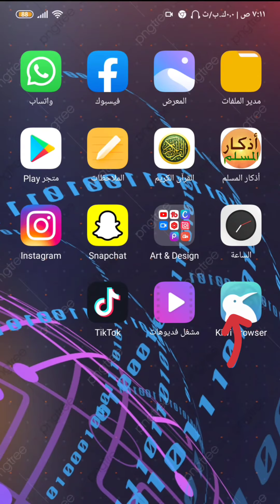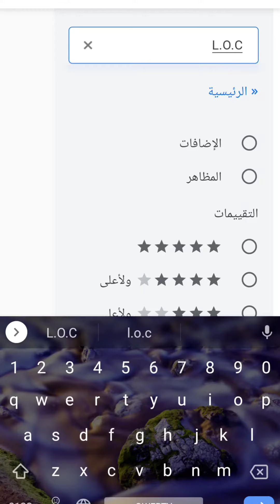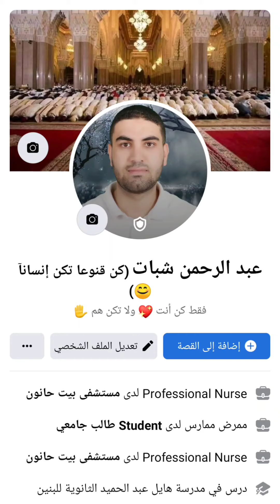تفعيل درع الحماية في فيس بوك | اضافة درع للصورة الشخصية في فيسبوك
رابط الإضافة الجديدة
(افتح الرابط عبر متصفح كيوي فقط حتى لا تواجهك مشاكل)

وصف الفيديو 🌷

اضافة درع الصورة الشخصية في فيسبوك - درع الحماية 2021 او اضافة درع الحماية للفيسبوك ، تفعيل درع الحماية الصورة الشخصية 😉💯 من خلال طريقة تفعيل درع الحماية على حسابك الفيسبوك بثواني لحماية حسابك 2021، او طريقة تفعيل درع حماية فيسبوك2021. كيفية تفعيل درع الحماية للفيس بوك ثم كيفية قفل الملف الشخصي في الفيس بوك ، تفعيل درع الحماية للفيسبوك | اخر تحديث وكذلك اسهل وافضل طريقة تفعيل درع حماية صورة شخصية للجميع بدون vpn وايضا طريقة إضافة درع الفيسبوك لحماية الصورة الشخصية من السرقة تحديث2021، تفعيل درع الحماية لحسابك على الفيسبوك بطريقة سهلة ومضمونة 100٪ تحديث 2021 وكذلك ميزة قفل حسابك الشخصي في الفيسبوك بدون برنامج او رابط خارجي || طريقة آمنة 2021 من خلال طريقة قفل الملف الشخصى على حساب الفيسبوك بدون برامج.

درع الحماية
فيس بوك
الصورة الشخصية للفيسبوك
الفيس بوك
تسجيل دخول فيس بوك
فيسبوك تسجيل الدخول
تنزيل فيس بوك
فيسبوك لايت
فيس بوك تسجيل دخول
فيسبوك لايت تسجيل الدخول
فيسبوك تسجيل الدخول الى فيس بوك
أريد الدخول إلى حسابي في الفيس بوك
فيس لايت
إنشاء حساب فيس بوك

اريد الدخول إلى الفيس بوك الخاص بي
تحميل فيس بوك
تنزيل فيس بوك لايت
دخول فيس بوك
تسجيل الدخول الى فيسبوك
تسجيل دخول الفيس
فيس بوك تحميل
فيس بوك تنزيل
تسجيل دخول فيس بوك من جوجل
تحميل فيسبوك
فتح فيسبوك
تحميل فيسبوك لايت
تنزيل فيس بوك 2020

تسجيل فيس بوك
تنزيل الفيس بوك
زخرفة يقبلها الفيس
الفيس بوك الخاص بي
تنزيل فيسبوك لايت القديم
انشاء حساب فيس
صور فيس
تنزيل فيس لايت
فيس بوك تسجيل
فيس بوك عربي
فيسبوك مجاني
صفحتى على الفيس بوك
تنزيل فيس بوك عربي
الدخول على الفيس بوك بدون تسجيل
تسجيل الدخول فيس بوك لايت
تحميل فيديو من فيس بوك

اريد الدخول إلى حسابي في الفيس بوك
اسماء فيس
تحميل الفيس بوك
انشاء حساب فيس بوك
اسماء فيس بوك بنات
تسجيل دخول فيسبوك جديد
اسماء فيس بوك
صور فيس بوك
اسماء مزخرفة يقبلها الفيس
بوستات فيس
تحميل فيس بوك بسهولة
فتح فيسبوك جديد
اسماء للفيس بوك للبنات حلوة
تحميل فيس بوك للكمبيوتر
إنشاء حساب فيس بوك ثاني
تسجيل دخول الفيس بوك
فيسبوك لايت تنزيل
اسماء فيسبوك
تحميل فيس لايت

صور للفيس
زخرفة اسماء فيسبوك
تنزيل الفيس
دخول الفيس
الصورة التي تغلق الفيسبوك
دخول الفيس بوك الصفحة الشخصية
سيرة ذاتية للفيس
فيسبوك تسجيل الدخول او الاشتراك
زخرفة اسماء يقبلها الفيس
حساب فيس بوك
اسماء فيس مزخرفة
تسجيل الدخول للفيس بوك
حذف حساب فيسبوك
اختراق الفيسبوك عن طريق رابط الصفحة الشخصية
استرداد حساب فيس بوك عن طريق الاسم

تسجيل دخول فيس بوك جوجل كروم
فيس بوك الصفحة الشخصية
أريد الدخول إلى الفيس بوك الخاص بي
فيسبوك تسجيل الدخول وكلمة السر
فتح حساب فيس بوك
استرجاع حساب فيس بوك
فيسبوك ماسنجر
اسماء مزخرفة يقبلها الفيس بوك 2020
انشاء فيس بوك
فيسبوك تسجيل الدخول إلى فيس بوك
تحميل برنامج الفيس بوك القديم
استرجاع حساب فيس بوك اذا نسيت كلمة السر ورقم الهاتف
فيسبوك بوك

تحميل فيسبوك لايت 2021
دخول الفيس بوك
تحميل فيسبوك لايت 2
استرداد حساب فيس بوك
تنزيل فيس بوك 2021
فيس بوك دخول
اسماء فيس حزينة
اسماء فيس بوك بنات كيوت
فيس بوك بنات

درع الحماية على فيسبوك أو اضافة درع الحماية للصورة الشخصية من قبل درع الحماية للفيس بوك، درع الحماية لصورة الفيس بوك ثم اضافة درع للصورة الشخصية من أجل تفعيل درع الحماية للفيسبوك. تفعيل درع حماية فيسبوك أو تفعيل درع الحماية للفيس بوك حتى يتم تفعيل درع الحماية للصورة الشخصية، اضافة الدرع للصورة الشخصية في فيس بوك او اضافة درع فيسبوك وتفعيل درع الحماية على الفيس بوك. اضافة درع الحماية للفيس بوك 2020 وايضا اضافة درع للصورة الشخصية 2020 وتفعيل درع الصورة الشخصية وطريقة تفعيل ميزة درع الحماية على الفيسبوك.